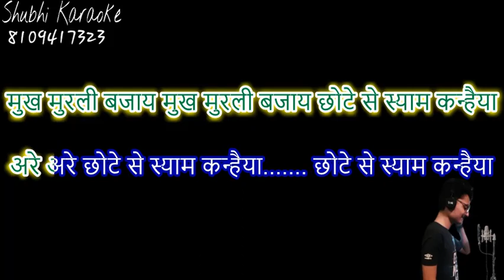mukh murli bajaye bhojpuri Bhajan karaoke demo HQ